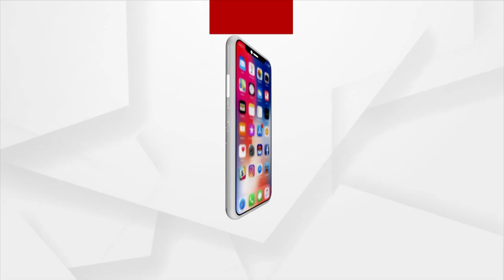70-Year-Old Woman Finally Marries With 37-Year-Old Man in Pakistan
70-Year-Old Woman Finally Marries With 37-Year-Old Man in Pakistan.